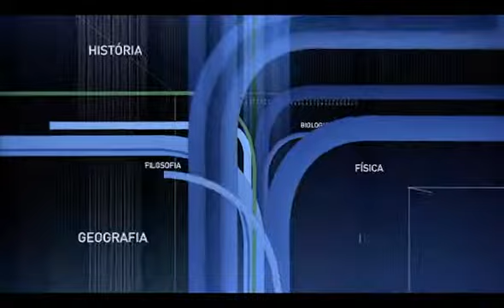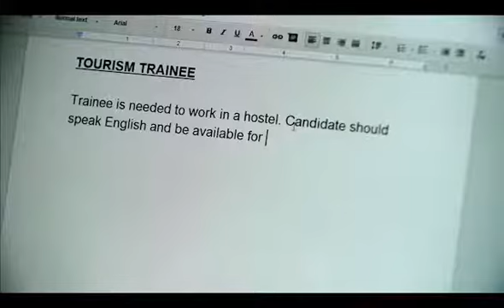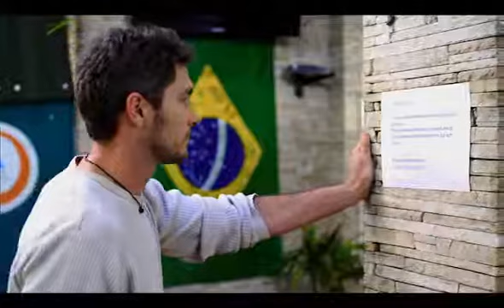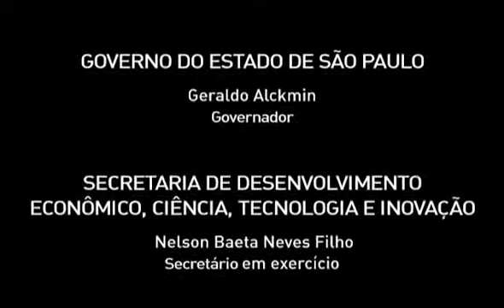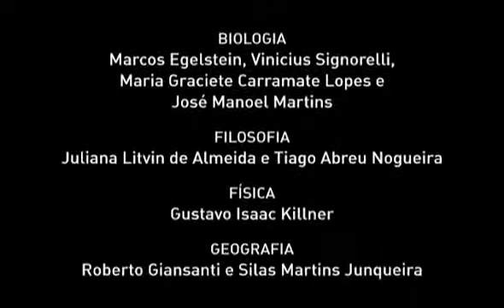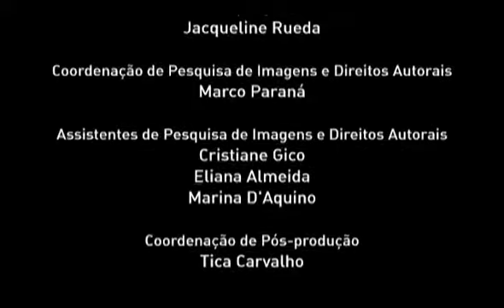CEEJA INGLÊS Ensino Médio Livro 03 Vídeo 03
Aula CEEJA INGLÊS Ensino Médio Livro 03 Vídeo 03